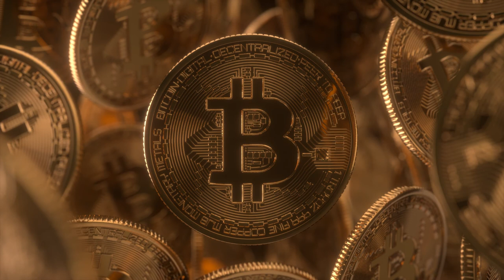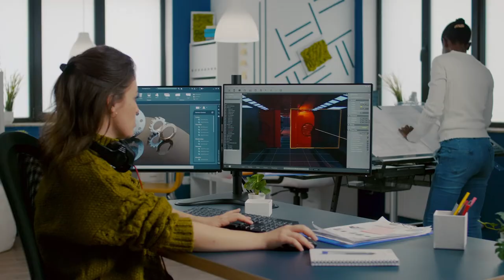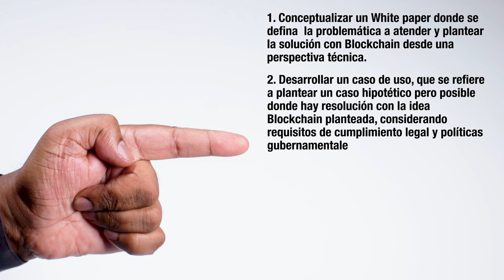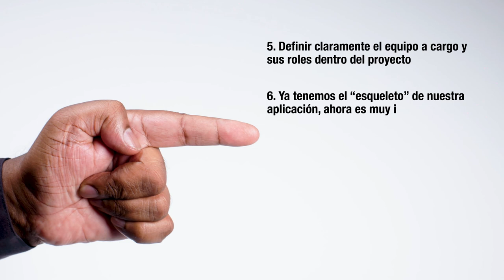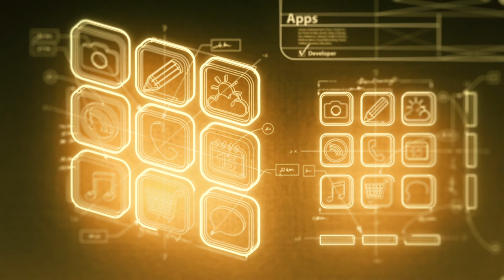Video Buenas practicas Blockchain